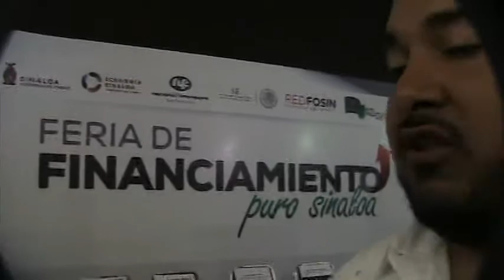DIRECTOR DEL EMPLEO SINALOA INFORMA VACANTES EN IMPORTANTES EMPRESAS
MAZATLAN, SINALOA IGNACIO CARDENAS DIRECTOR DEL EMPLEO ESTATAL